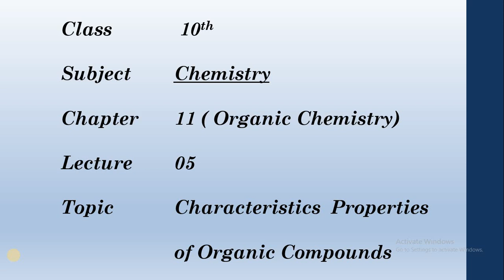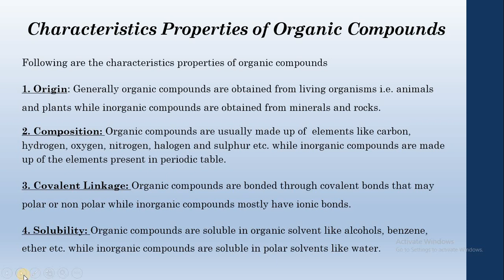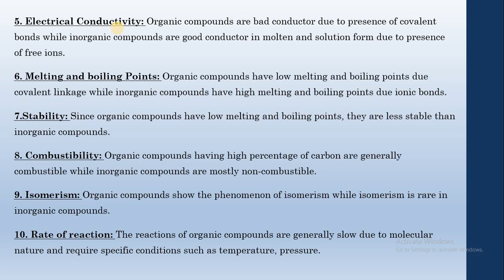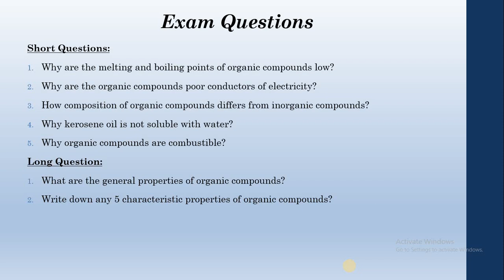Lecture 5 || Characteristic Properties of Organic Compounds || Punjab Boards || Federal Board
The video explains the characteristic properties of organic compounds in detail. Exam related SLO based questions are also discussed.